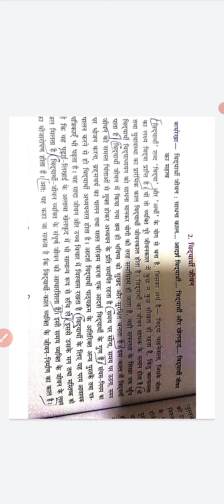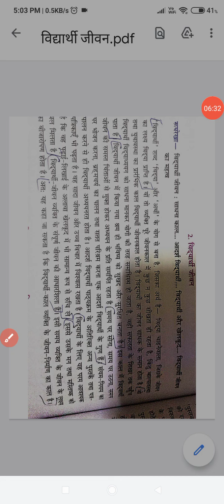अनुच्छेद लेखन विद्यार्थी जीवन